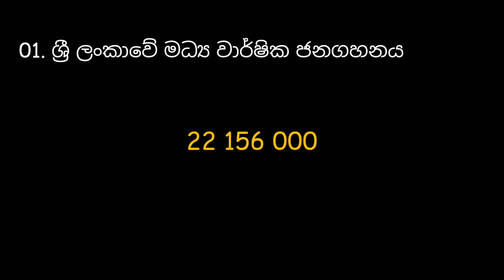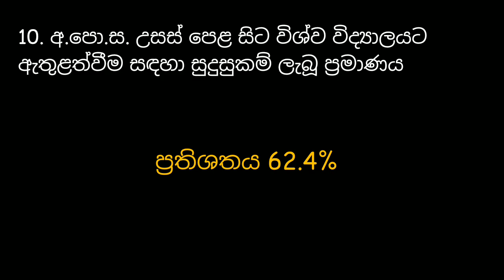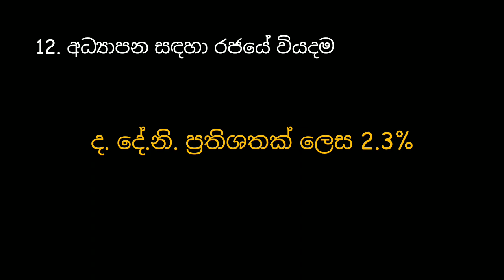Teaching Exam|ගුරු විභාගය|Central bank report 2021